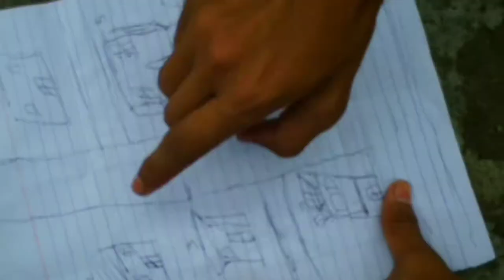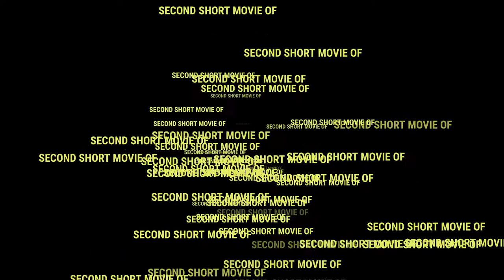LOOT TREASURE || NEW SHORT MOVIE || DAVID JUNG XETTRI VLOGS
TOPIC : SHORT MOVIE TREASURE ☺️

Device used in vlogging:
OPPO A1K
Device used in short movie:
X gene Touch shot pro

ABOUT:
This is vlogging channel where I will try to give new vlog every twice a week to our lovely audience.❤️🇳🇵

short movie  is shorted in AMARDHA sunbarshi-2

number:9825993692